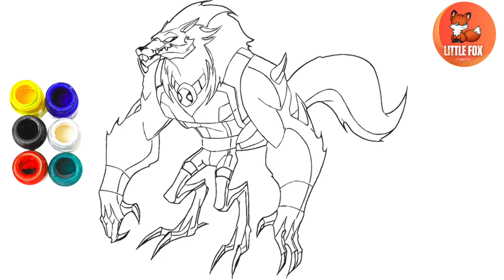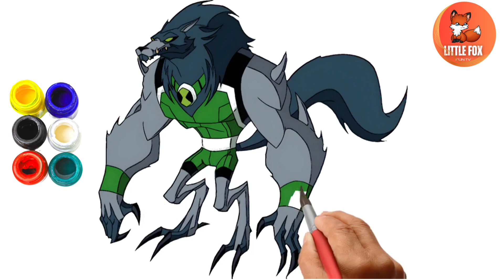How to draw Ben10-Blitzwolfer easily in Step by Step for toddlers